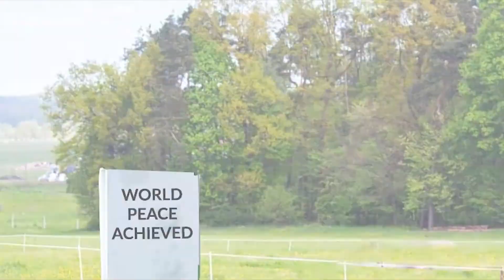Left at London - I'm Your Horse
holy shit left at london just released a new song and allowed me to release it exclusively